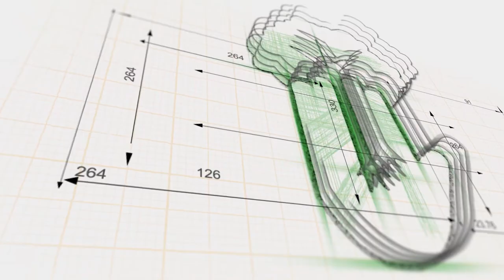Kylie Jenner and Joe Rogan sweeping all the dubs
The boys are again for another week to discuss all the current events, from blaming protestors for a possible second wave of Covid-19, how Joe Rogan has changed the podcast game and why Kylie Jenner is still a winner.